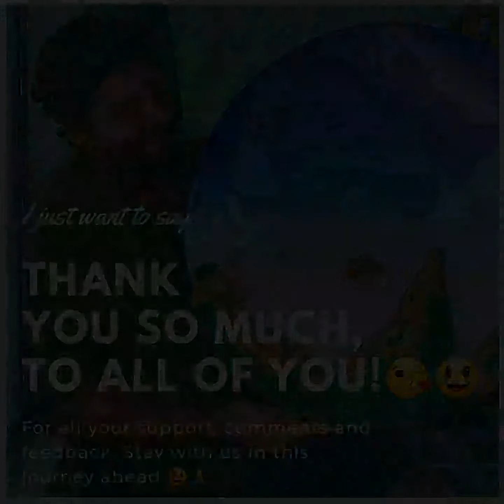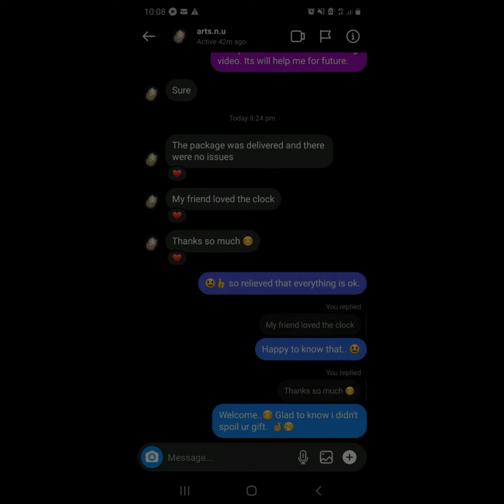Ekvira Arts 2020 memories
Beginning of our journey 😃

Its fun to try new techniques and patterns that one can learn and experiment on Handmade products. Like we  @ekviraarts  like to do in our Handmade resin Clocks.

If you like to see more such videos do check our Instagram Handle.

Feel free to Live your coments and feedbacks.
Tc.